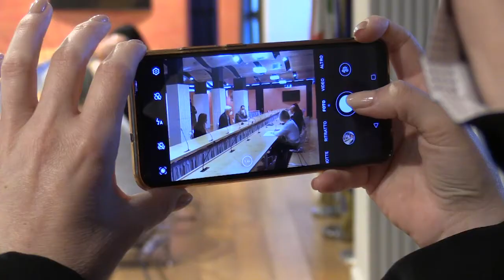Incontro tra il vicepresidente Pettinari e il Co.re.com Abruzzo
Si è svolto questa mattina a Pescara l’incontro tra il vicepresidente del Consiglio regionale Domenico Pettinari - M5S e i rappresentanti del Co.re.com Abruzzo Riccardo Chiavaroli Gaetano Di Tommaso